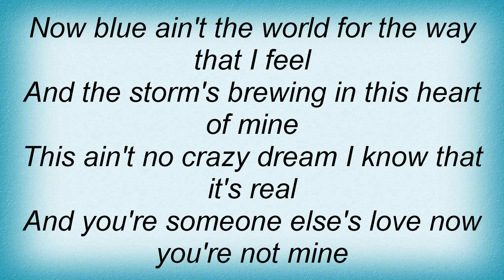Willie Nelson - Crazy Arms Lyrics